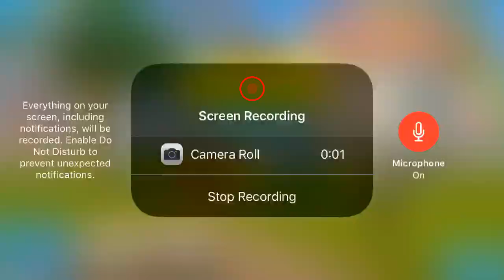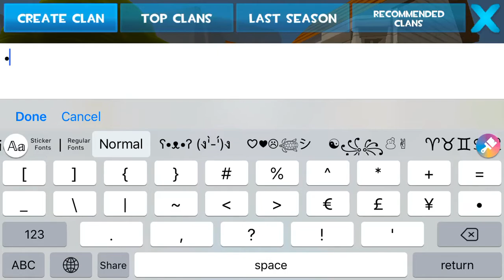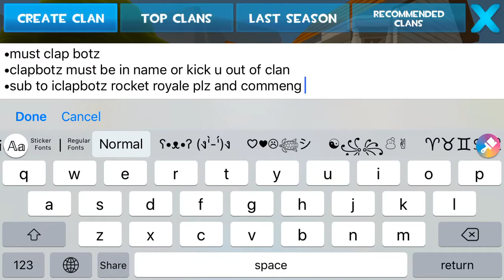My new clan ICB🥵